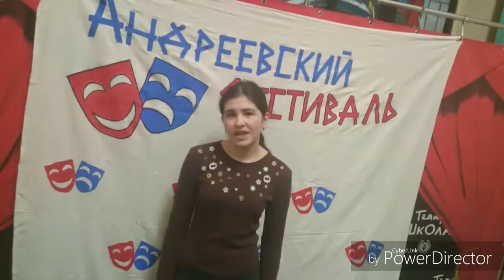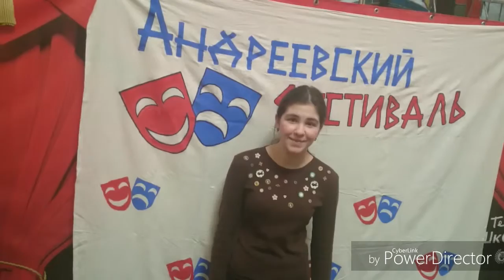Театр ШкОлА / Открытый показ / Режиссер М. Фирсова / 03.03.2016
Открытый показ режиссерских работ в детском театре "ШкОлА" при ДШИ им. Якова Флиера